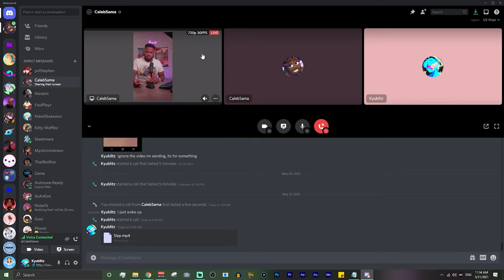I Crashed Other YouTubers' Discord Using An Anime Video Clip! - Ft. @CalebSama, @Holiest, & More!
I crash other Anime YouTubers' discord accounts and servers using an Sword Art Online anime video clip of the slap scene. This isn't a Discord hack or trick, but more of a Discord trolling. I am not a hacker. Make sure to check the other gaming and anime YouTube Channels who appeared in the video!